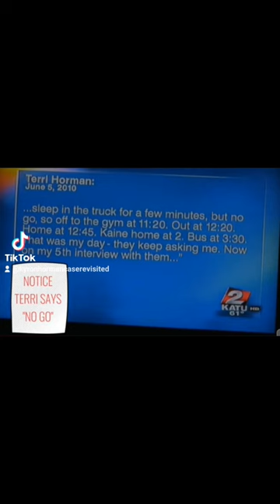Terri Horman lies about getting the baby to sleep! Always changing her stories! Where's Kyron Terri?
Kyron Horman Case Revisited

Kyron Horman went missing on June 4th 2010 in Portland Oregon from his school science fair at Skyline Elementary. Terri Horman, maiden nameTerri Moulton, new married name Terri Vazquez was the last known person to see Kyron & has been the focus of law enforcements investigation since Kyron disappeared. Terri changed her story multiple times about where she was & what she was doing after leaving Skyline Elementary School. Terri claimed she left Kyron at school & watched him walk to his classroom. Terri's friend Dede Spicher was also missing during Terri's unaccounted time.

If you have any information about Kyron's whereabouts please contact your local FBI, the National Center for Missing and Exploited Children at 1-800-THE-LOST, or Multnomah County Sheriff's Office Tip line